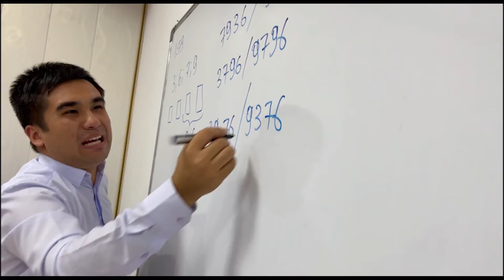📣 QORAKO'L TA'LIM o'quv markazimizning WESTMINSTER talabalari :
✅ Ingliz tilida matematikani o'rganish :
✅ Qisqa muddatli darslarda GCSE tizimida ta'lim olish :
✅ WIUT va SAT talablari asosida matematikani o'rganish :

❗️Quyidagi talablar asosida ta'lim olib WESTMINSTER talabasi bo'lgan o'quvchilarimiz :
1⃣ Aloyev Mironshoh : Math score 88%
2⃣ Shukrullayeva Shahnoza: Math score: 100%
3⃣ Bo'ziyev Oybek: Math score: 80%
4⃣ Mardonov Feruz: Math score: 70%
5⃣ To'ymurodov Shuhrat: Math score: 70%
6⃣ Jamolov Firdavs: Math score: 70%